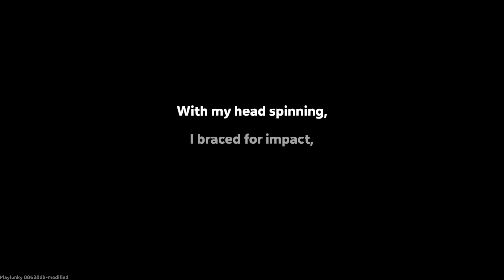Spelunky 2 X-LUNKY MOD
The description for this mod on spelunky.fyi is "Flips everything you know about Spelunky on its head." It certainly did that to me as I played this mod for the first time. Watch me as I choke horribly in this mod.